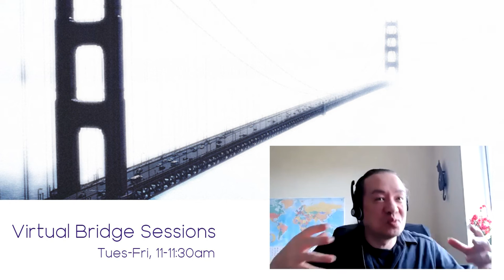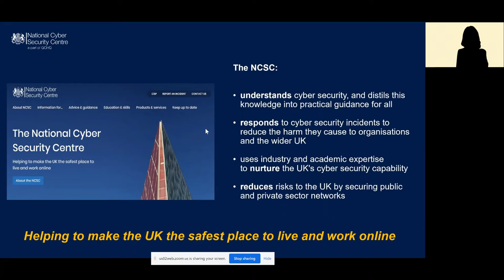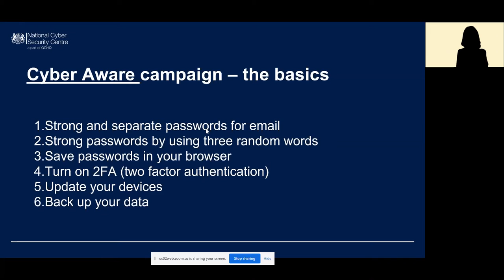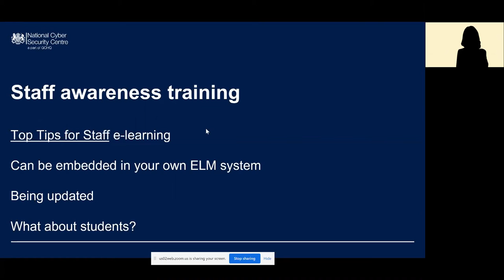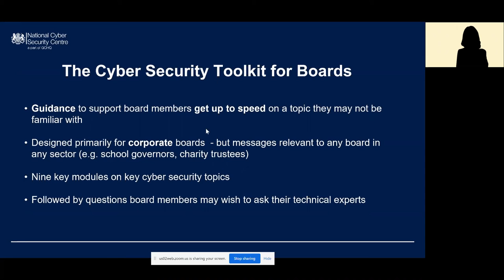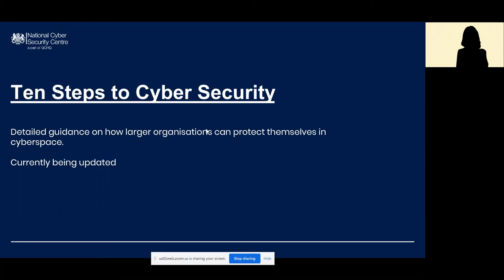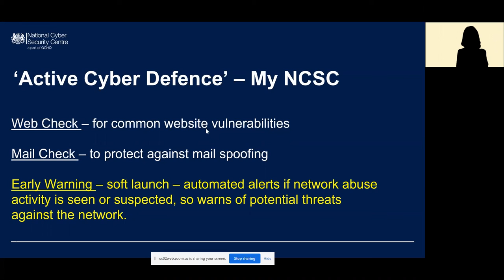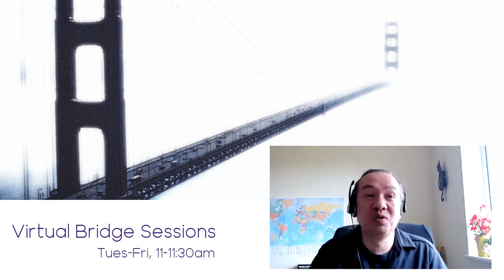Virtual Bridge Sessions: The National Cyber Security Centre at Your Service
A brief introduction to the National Cyber Security Centre, what we’re doing for colleges’ cyber security and opening a conversation about what else we should be doing.  We’ll cover a number of (free!) NCSC products and guidance that can really help raise individual colleges’ and universities’ cyber resilience that you may or may not be aware of, and talk about our future plans.

Presentation delivered by Hannah H., NCSC, as part of the Virtual Bridge Session series.